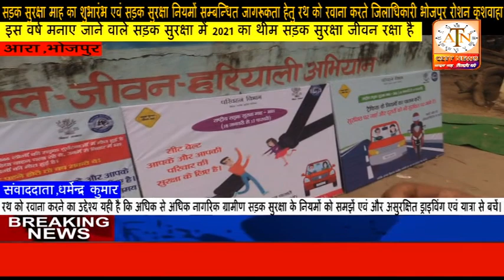सड़क सुरक्षा नियमों सम्बन्धित जागरूकता हेतु रथ को रवाना करते जिलाधिकारी भोजपुर रोशन कुशवाहा